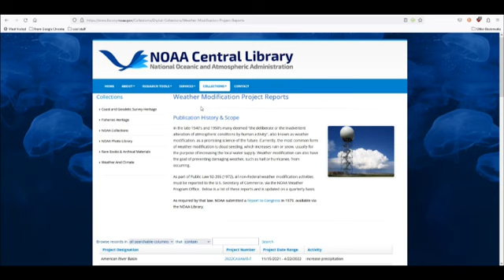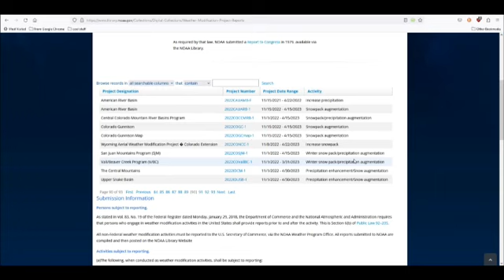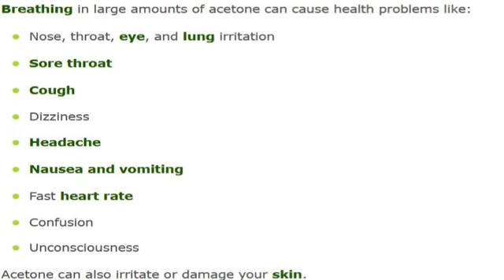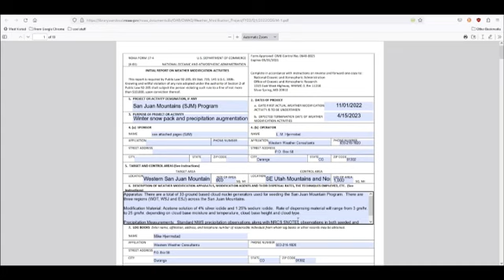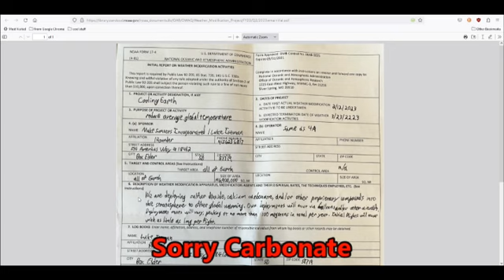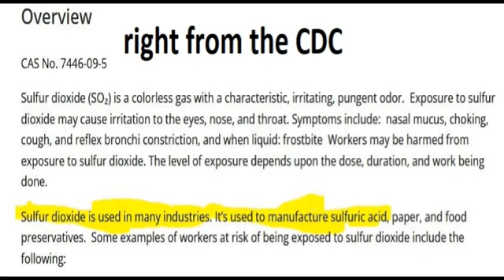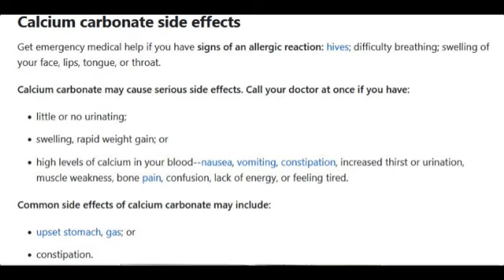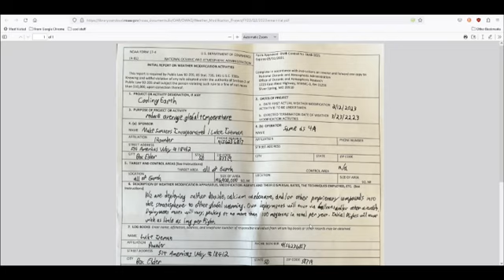How weather is made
Lets see what Gov't says And YT is not letting the comments show even as it says there are some